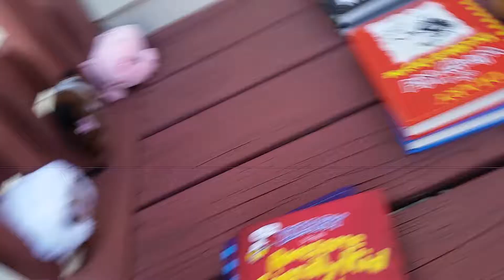RPTTV Short: Farm Class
Welcome to Farm Class Everyone! With your host Farmer John!